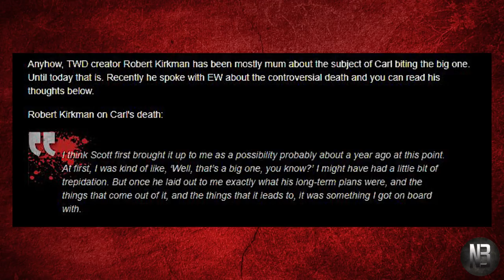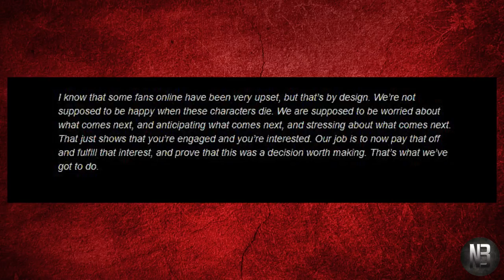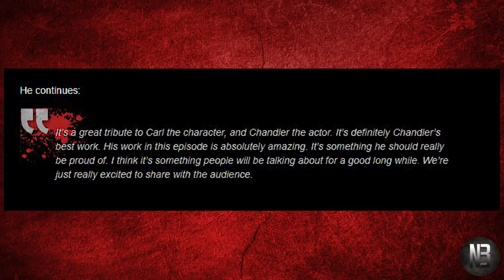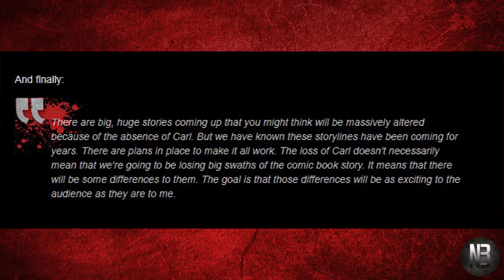Robert Kirkman Breaks His Silence - Comments on Carl's Death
What's up guys, NocBro Nation here with our thoughts on Robert Kirkman finally speaking about Scott Gimple's decision to kill off Carl Grimes.

Check our initial reaction thoughts about Carl Grimes Decision;

Interact & Chat with hosts Josh Nocita & Jarell Haney!!